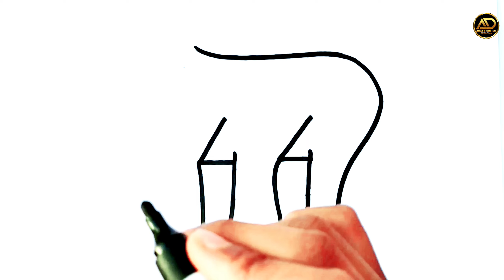How to draw dog from number 44 || easy dog drawing for beginners || Number Drawing By Arya Drawing.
Kunal Arya
From:- Hazaribag (Jharkhand) India